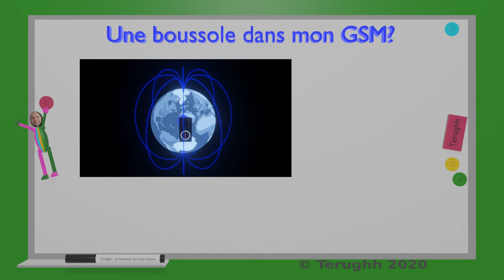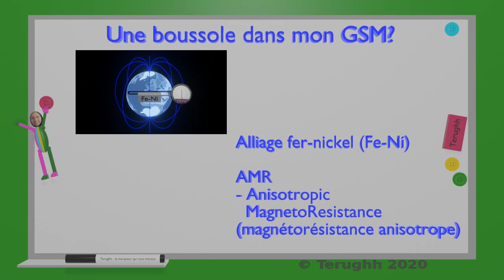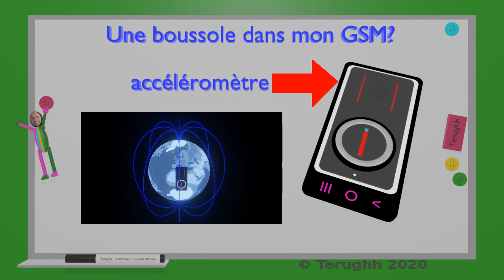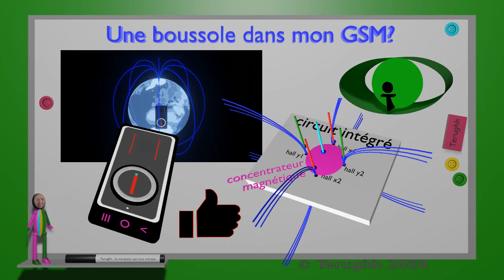Une boussole dans mon GSM? (01/2021)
Si vous voulez savoir comment fonctionne la boussole de votre gsm, cette petite vidéo humoritico-scientifique tente de vous l'expliquer.

Je dois dire que ce n'était pas évident à comprendre et j'ai essayer de rendre ce que je pense avoir compris ;)
Bon visionnage,
Terughh

◦ Les animations 3D, 2D et le montage vidéo ont été réalisés avec le gratuiciel Blender
            ▪ Truc Blender pour animer un chemin (path) ou des point en « Edit » : activer le add on « animAll ».
◦ Les conversions vidéo & audio sont gérées avec l’application Any Video Converter de AnvdSoft Inc. J’utilise une version gratuite qui ne dispose pas de toutes les options
◦ Comme micro, j’utilise un micro-cravate WalimeXpro qu’on peut trouver dans un vrai magasin comme à Bruxelles.
◦ Le sous-titrage vidéo est réalisé avec l’application gratuite AegiSub Il est ensuite téléversé (uploadé) sur YouTube.
◦ Le filtrage des bruits et les effets sonores sont réalisés avec l’application gratuite Audacity